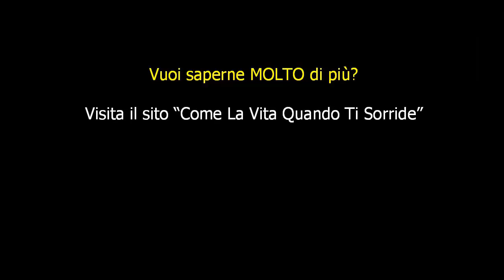Come si mette chiarezza nella mente?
Perché certe persone le capisci al volo, e altre no?
Una questione di simpatia? O la cosa si può capire e spiegare?
Giusta la seconda! Guarda qui